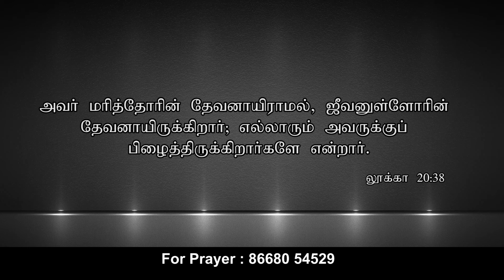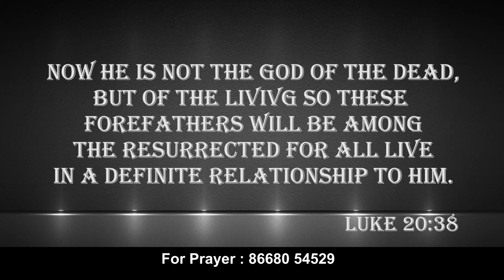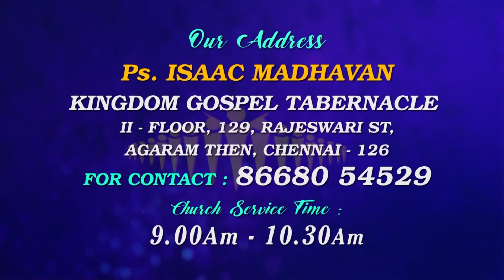JOY TV Chennai :ஜீவனுள்ள பிதா||Father God -6 || PS.ISAAC MADHAVAN || 01.12-2019